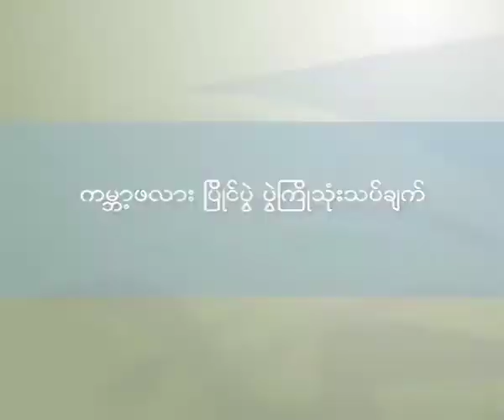DVB Sports - 29 June 2010 - Part 1 of 2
DVB TV Sports - 2010 World Cup forecast - 29 June broadcast - Part 1 of 2